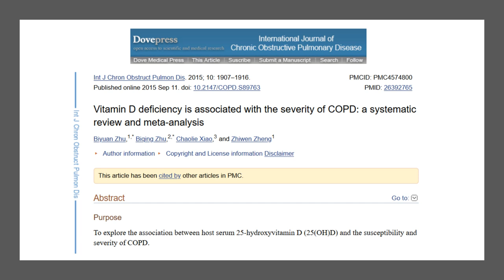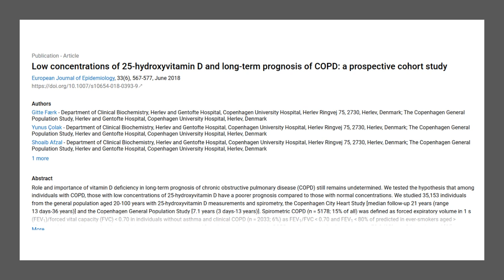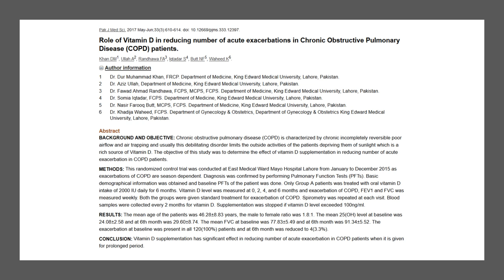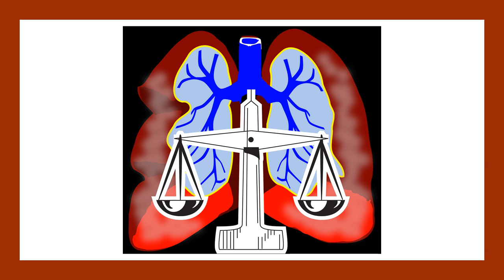Vitamin D bei COPD - Studien zeigen Wirksamkeit bei Lungenerkrankung!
Wie Vitamin D auf Lungenerkrankungen wirkt zeig ich euch gemeinsam mit der Sonnenallianz von Prof. Jörg Spitz.

► viele weitere Gesundheits- und Ernährungsinfos, die ich auf YouTube nicht anspreche gibt's auf meinem Instagram-Kanal

► Einkaufen über Amazon

(absolute Empfehlung mit wissenschaftlichen Vorträgen zu allen Themen der Gesundheit von Autoimmunerkrankungen über Krebs bis hin zur Schwangerschaft)

NEU!!! ☼ Schmerztherapie nach Liebscher&Bracht

(Geschenkgutscheincode bei Echt Vital: pourdoc)

👍🏽Kauft ihr bei "Lebenskraftpur", "Topfruits" oder "Echt Vital" über diese Links könnt ihr mich unterstützen. Die Produkte sind gut kontrolliert, ohne Zusätze und in Deutschland aus besten Rohstoffen produziert. Zudem sind viele Produkte auch schon von mir selbst geprüft.

Ich bin Teilnehmer des Partnerprogramms von Amazon EU, das bedeutet wenn ihr ausgehend auf eine Empfehlung von mir, also durch das Klicken des Links zu Amazon gelangt, bekomme ich eine Werbekostenerstattung. Ihr zahlt natürlich nicht mehr, sondern den gleichen Preis, wie als würdet ihr von woanders auf die Amazon Seite gelangen. Dadurch könnt ihr dieses Projekt zur gesundheitlichen Aufklärung unterstützen und ich kann mehr Zeit darin investieren.

Einkaufen über Amazon
🤓Mein Lieblingsbuch
Das Buch von Prof. Dr. Jörg Spitz
Das Buch von Dr. Raimund von Helden
Vitamin D3 Tropfen
Omega 3 Öl von Norsan
Omega 3 + Astaxanthin
Vitamin D Weichkapseln
Vitamin K2 Empfehlung
Vitamin K2 Tropfen

Die Informationen in diesen Videos können und sollen selbstverständlich keinen Arzt ersetzen. Medizinische Laien sollten nicht versuchen, jede auftretende oder bestehende Erkrankung selbst zu diagnostizieren und zu heilen.

Sie stellen keine Empfehlung oder Bewerbung der beschriebenen oder erwähnten diagnostischen Methoden, Behandlungen oder Arzneimittel dar. Die Videos erheben weder einen Anspruch auf Vollständigkeit noch kann die Aktualität, Richtigkeit und Ausgewogenheit der dargebotenen Information garantiert werden. Das Video ersetzt keinesfalls die fachliche Beratung durch einen Arzt oder Apotheker und darf nicht als Grundlage zur eigenständigen Diagnose und Beginn, Änderung oder Beendigung einer Behandlung von Krankheiten verwendet werden. Konsultieren Sie bei gesundheitlichen Fragen oder Beschwerden immer den Arzt Ihres Vertrauens.